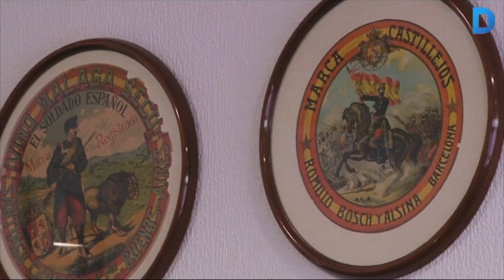La pastisseria Boages, un comerç emblemàtic de les Corts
La pastisseria Boages va obrir durant els anys 40 i sempre ha mantingut el mateix esperit. És un dels comerços més emblemàtics de les Corts. Està a la Plaça de la Concòrdia i a part de mantenir l'aspecte original, també fan productes únics que ja no es troben a moltes pastisseries. Més informació